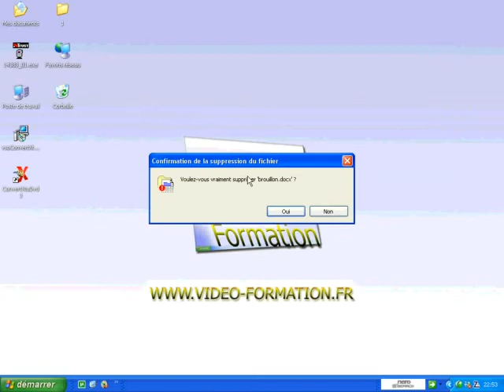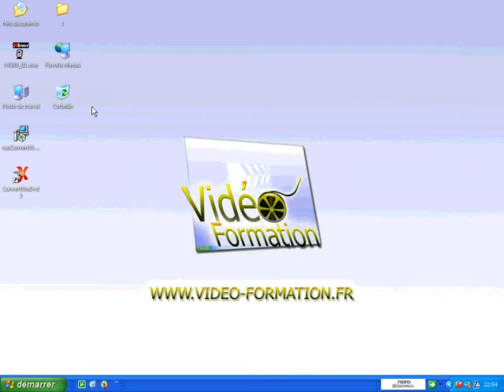Vider la corbeille sous Windows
Dans ce tutoriel vidéo d'informatique, je vais vous montrer comment vous pouvez très facilement et très rapidement vider la corbeille sous Windows.